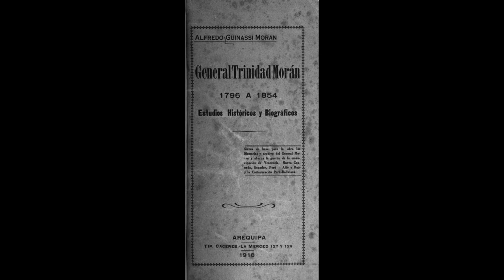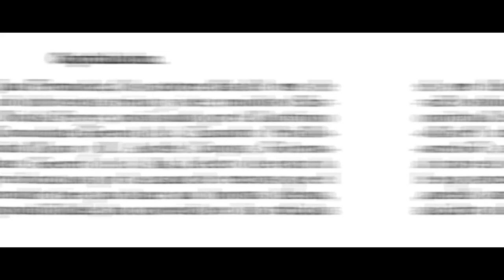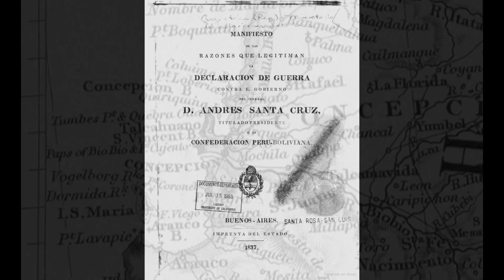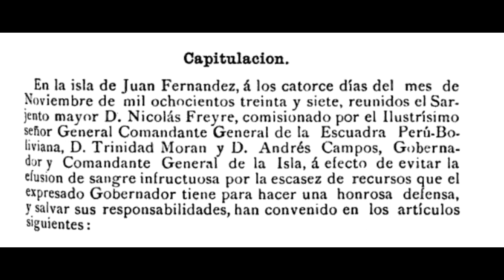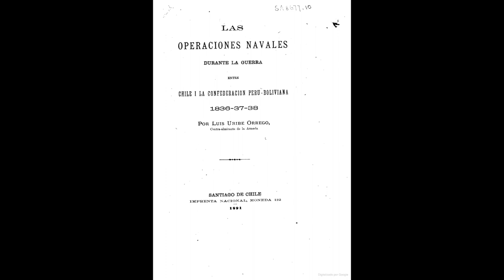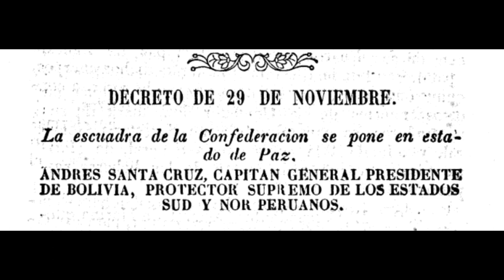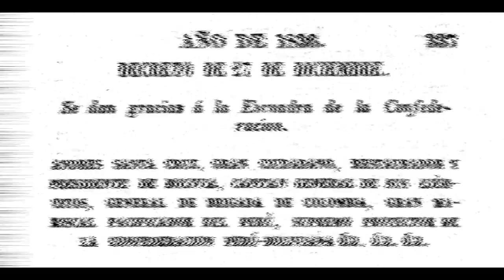1837, CHILE ES ATACADO POR LA CONFEDERACIÓN PERÚ-BOLIVIANA 🇨🇱 🇧🇴 🇵🇪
En 1837, durante la guerra entre Chile y la Confederación Perú-Boliviana, Andrés Santa Cruz, Gran Mariscal, Presidente de Bolivia y Protector Supremo de la Confederación envió a las costas chilenas una expedición  naval comandada por el venezolano José Trinidad Morán. El plan original  era, al parecer, suministrar armas a los araucanos para que se rebelaran  contra el gobierno de Joaquín Prieto y bloquear Valparaíso para forzar a  los chilenos a pedir la paz. En primer lugar la expedición formada por las  corbetas Socabaya y Confederación y por el bergantín Fundador se dirigió a Juan Fernández, logrando su capitulación. Luego, mientras se firmaba el Tratado de Paucarpata, fue a Talcahuano, defendida por Manuel Bulnes. A continuación fueron al Puerto de San Antonio, Valparaíso, Huasco y Caldera, donde no tuvieron grandes éxitos.
In 1837, during the war between Chile and the Peru-Bolivian Confederation, Andrés Santa Cruz, Grand Marshal, President of Bolivia and  Supreme Protector of the Confederation sent a naval expedition  commanded by the Venezuelan José Trinidad Morán to the Chilean coast.   The original plan was apparently to supply arms to the Araucanians so  that they would rebel against the Joaquín Prieto's government and to blockade Valparaíso, to force the Chileans to ask for peace. In the first  place, the expedition made up of the corvettes Socabaya and  Confederación and the brig Fundador headed for Juan Fernández,  achieving his capitulation. Later, while the Treaty of Paucarpata was being  signed, she went to Talcahuano, defended by Manuel Bulnes. Next they  went to the Port of San Antonio, Valparaíso, Huasco and Caldera, where  they did not have great successes.
En 1837, pendant la guerre entre le Chili et la Confédération Pérou-Bolivienne, Andrés Santa Cruz, Grand Maréchal, Président de la Bolivie et  Protecteur Suprême de la Confédération envoie une expédition navale  commandée par le Vénézuélien José Trinidad Morán vers la côte  chilienne. Le plan initial était apparemment de fournir des armes aux  Araucaniens afin qu'ils se rebellent contre le gouvernement de Joaquín  Prieto et de bloquer Valparaíso pour forcer les Chiliens à demander la  paix. En premier lieu, l'expédition composée des corvettes Socabaya et  Confederación et du brick Fundador se dirigea vers Juan Fernández,  obtenant sa capitulation. Plus tard, lors de la signature du traité de  Paucarpata, elle se rendit à Talcahuano, défendu par Manuel Bulnes. Ils  S'ont ensuite dirigé au Port de San Antonio, Valparaíso, Huasco et Caldera, où n'ont pas eu des grands succès.